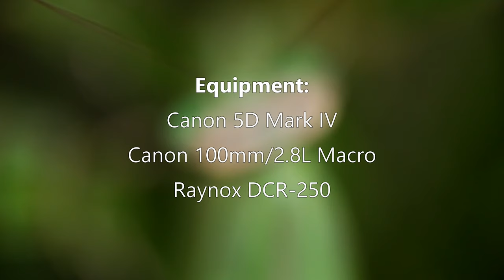Praying Mantis, Blending In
This is a video from October of 2018. In a bush right in front of my house there was a Mantid just kinda chilling out. At one point it just whipped its had around and looked at me and, I must say, when magnified so greatly with a macro lens + Raynox DCR-250, it briefly startled me! What a magnificent creature they are.

Equipment:
Camera - Canon 5D Mark IV
Lens - Canon 100mm/2.8L Macro
Magnifying Element - Raynox DCR-250